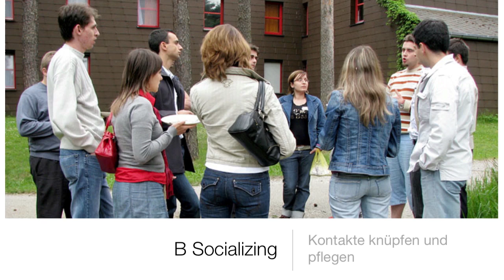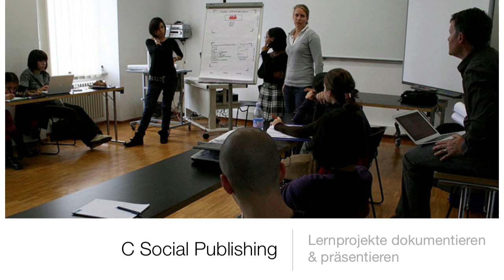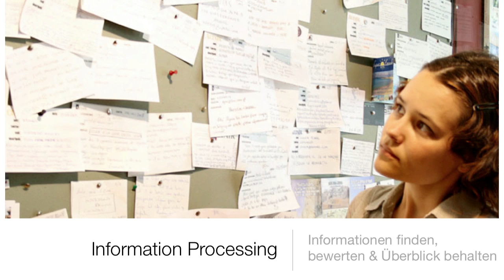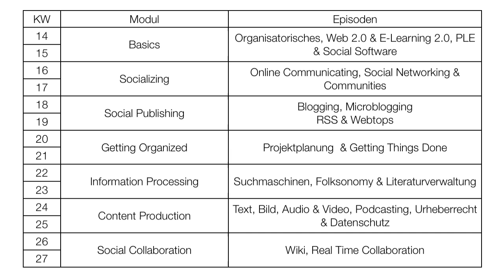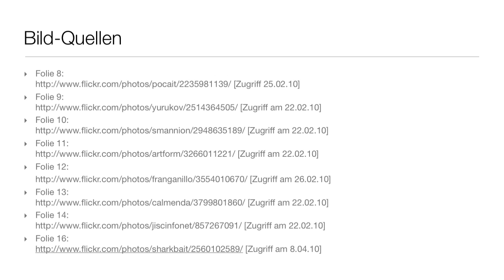Episode A-01b | Inhalte des Seminars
In dieser Episode erhalten sie Information zu den Inhalten des Seminars.